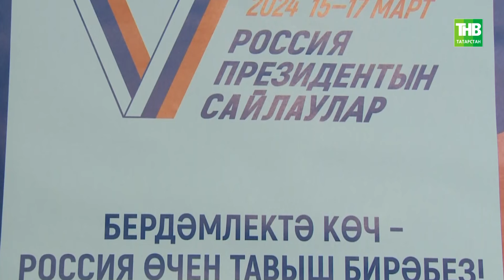Ветераны, молодежь, многодетные семьи: в 3-й день выборов активно голосовали и в районах Татарстан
→ В третий день выборов активно голосовали и в районах республики. Свою гражданскую позицию выражают ветераны Великой Отечественной, наши долгожители, многодетные семьи, молодежь. В каждом районе своя культурная программа, приуроченная к  Президентским выборам. В Муслюмовском районе голосующих встречал народный ансамбль, в Балтасях свою рубиновую свадьбу прямо на избирательном участке отметила семья Габдрахмановых, в Буинске всех жителей приглашали на спортивные соревнования и мастер-классы по выпечке. Не обошлось и без масленичных гуляний. Обзор районов Сирины Васильевой.

Координаты:
☎ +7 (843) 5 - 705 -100